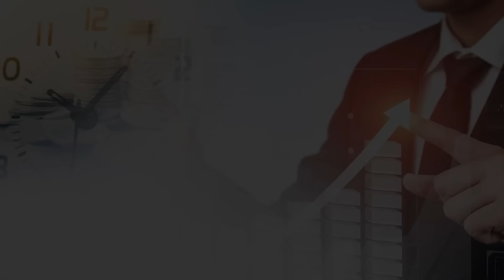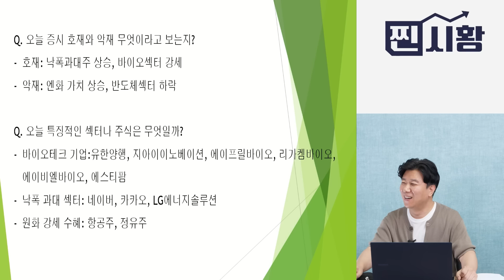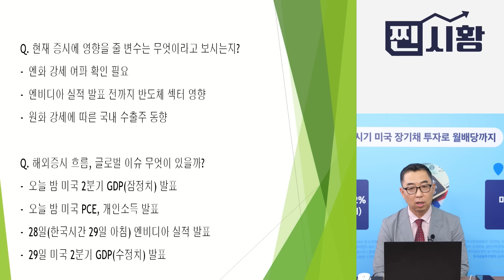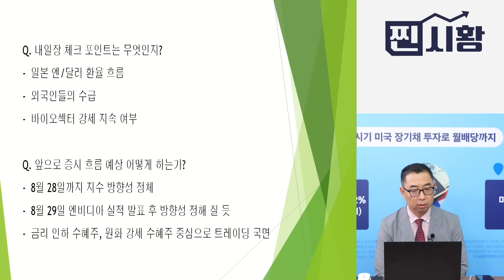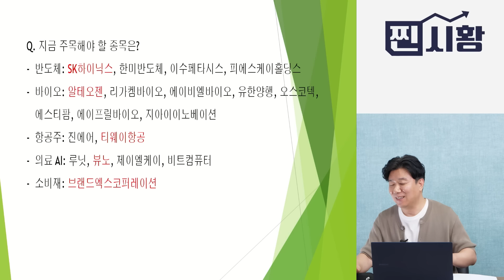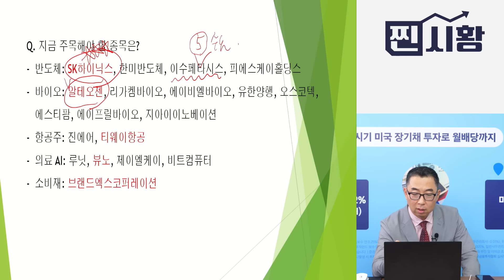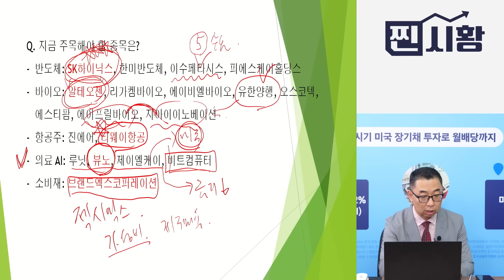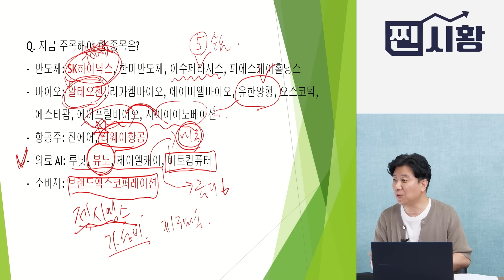[찐시황] LG에너지솔루션, 5% 급등하며 대장주 된 이유.. / 뭐라 하셔도 제 탑픽은 SK하이닉스 "연말까지 30만원 기대합니다"ㅣ이권희 대표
0:00 위즈웨이브 이권희 대표 (8월 26일 오후 5시 815경제쇼 편집본)

0:38 시장의 호재와 악재는?

9:25 유한양행 관련주가 오른 이유는?

18:10 수출주 하락, 항공주가 부상하는 이유는?

28:30 네이버의 상승, 금리인하 수혜 영향 받나?

반도체,엔비디아,